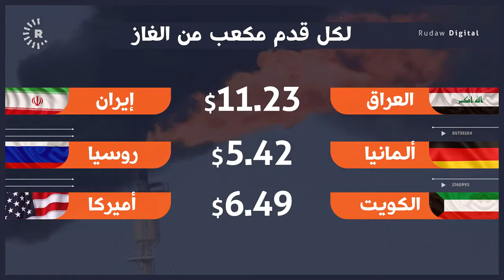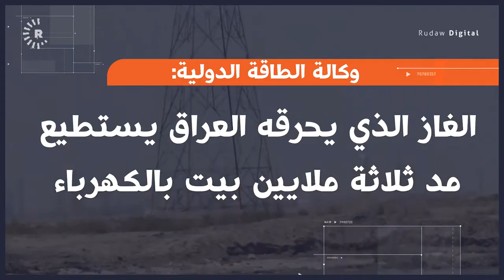حرق الغاز في العراق.. طاقة مهدورة بالمليارات تكفي إمداد 3 ملايين بيت بالكهرباء